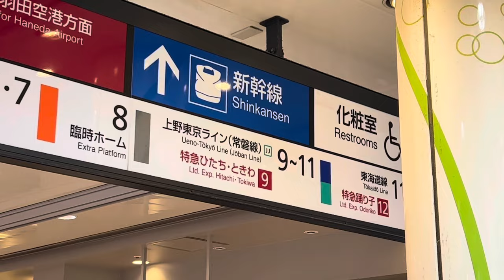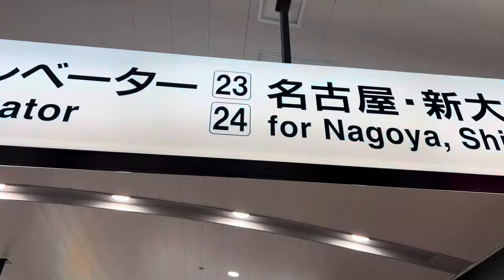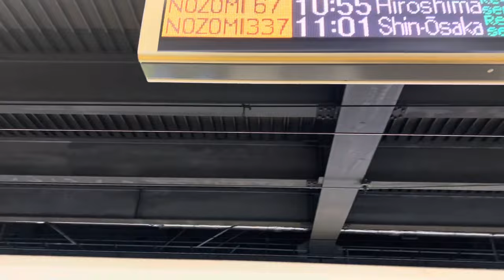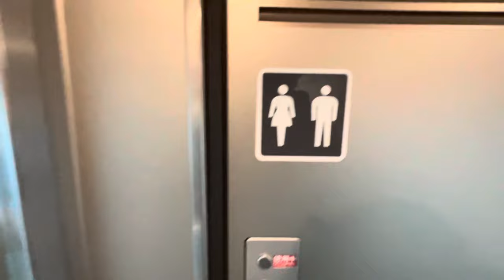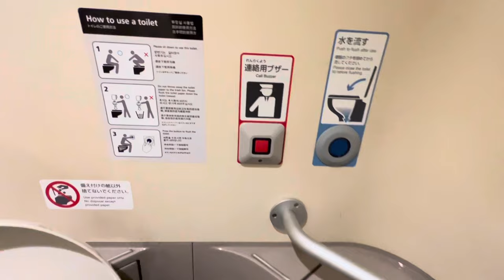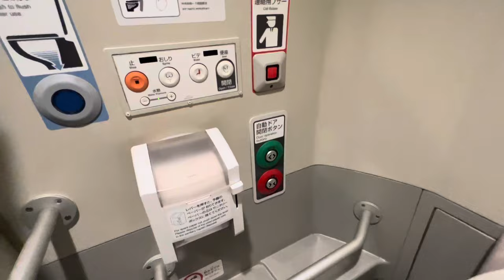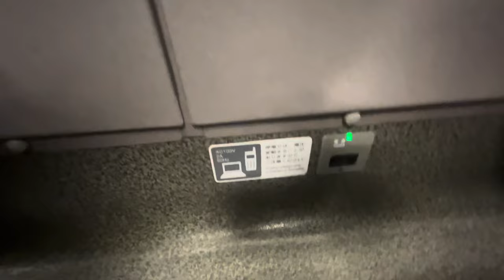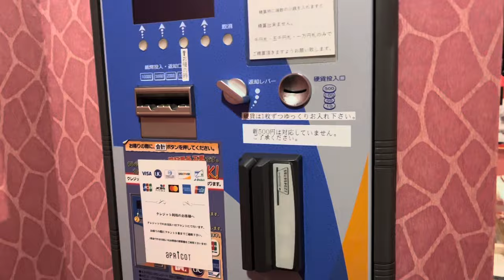Tokyo to Hiroshima Bullet Train Journey (Shinkansen) || Japan Trip || Telugu Traveller Ramu